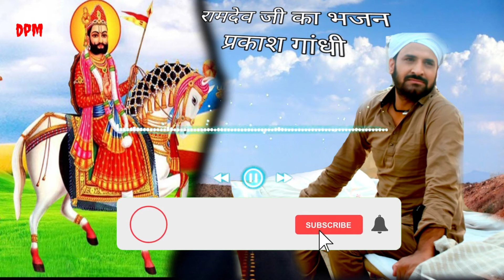prakash gandhi new song 2022 || ramdevji bhajan प्रकाश गांधी रामदेवजी भजन 2022 new katha song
prakash gandhi new katha 2022
prakashgandhi new song 2022

singer prakashgandhi
edit manak dhamu